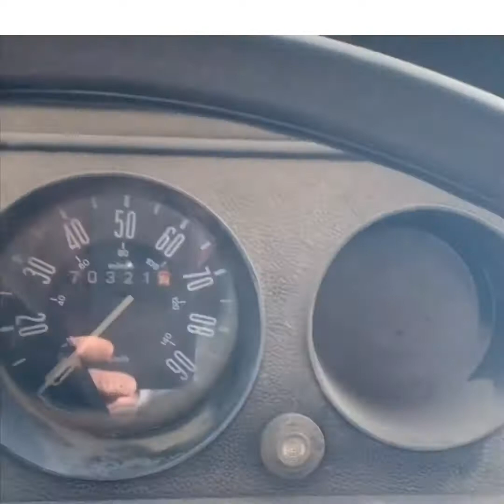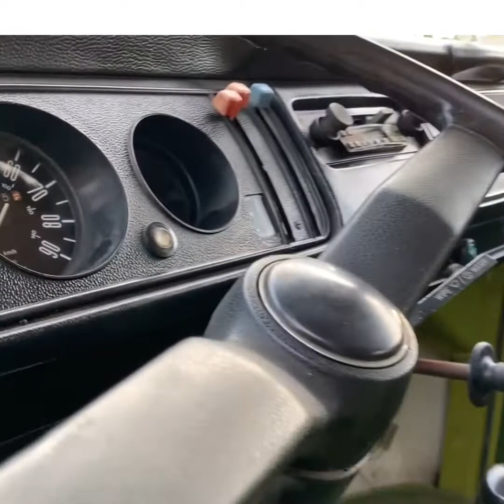1978 Sage Green Poptop Westfalia Bus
Bringing a 1978 Poptop westys Bus back to life, from sitting for years to running, then paint and body, then final touches and accessories. A few tips in video of how you can do the same.
Contact The Bus Guy today to find and fix a VW Bus for you.